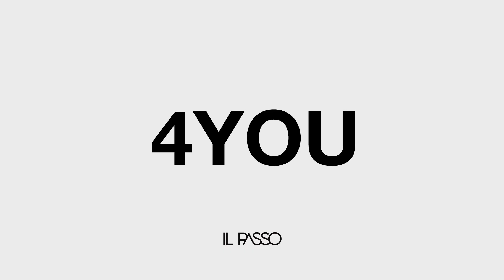4YOU | IL PASSO | FALL CAMPAIGN FW22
Are you ready? IL PASSO launches the new fall collection FW22 just how you'd expect us to: mysterious, seductive, modern yet traditional.